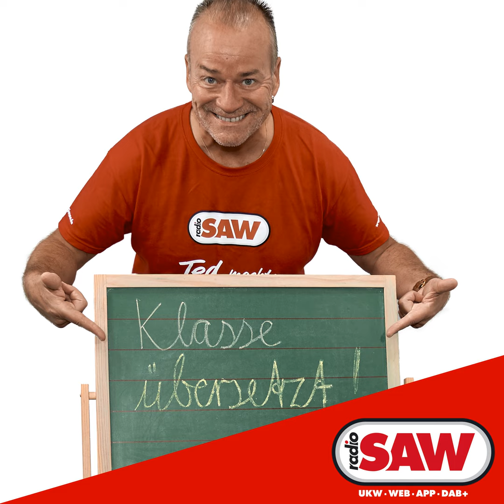U2: Youre the best thing about me